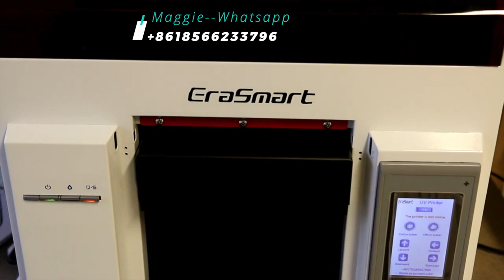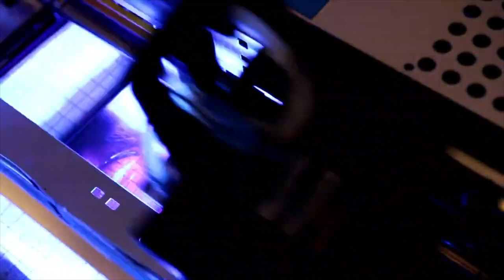A4 UV Printer EraSmart